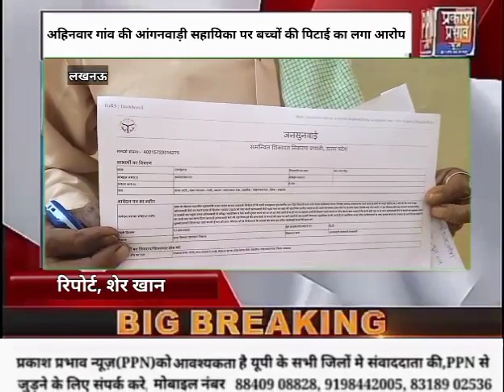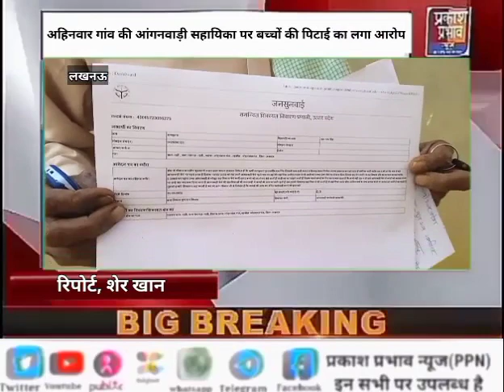अहिनवार गाँव की आंगनबाड़ी सहायिका पर बच्चों की पिटाई का लगा आरोप,